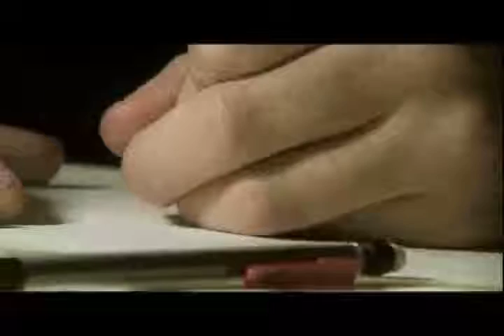THE MAN WHO NEEDED A LITTLE HELP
a film by Matt Nunn starring David Treat.